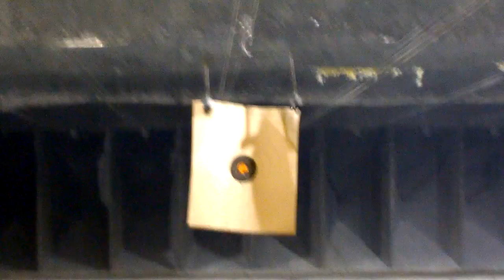Beretta 92FS Brigadier 1st mag ever, 10yds